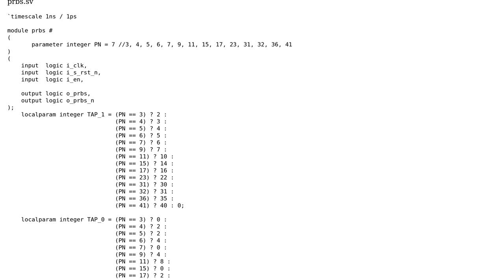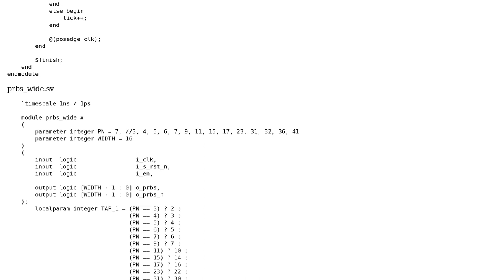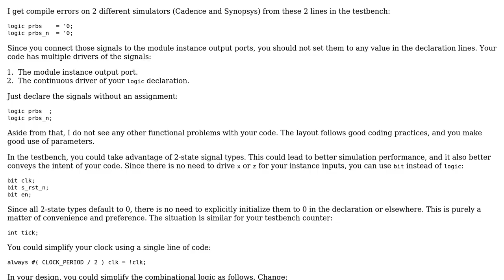Code Review: pseudo-random binary sequence (prbs)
With thanks & praise to God, and with thanks to the many people who have made this project possible! You are responsible for your own actions.